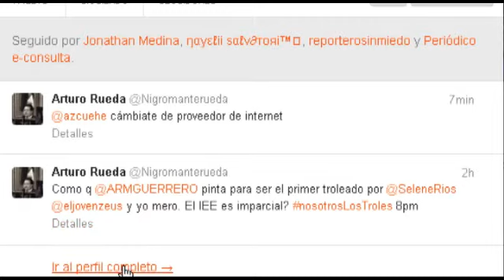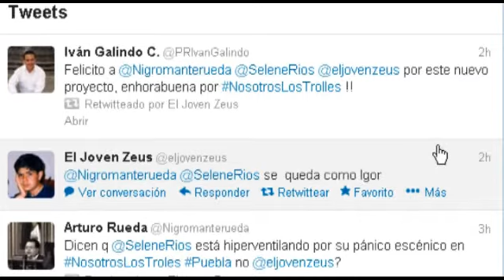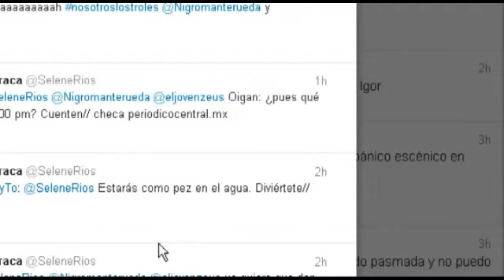Nosotroslostroles 06/05/13 Bloque 5 Discuten sobre arranque de campaña electoral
Los conductores discuten sobre el arranque electoral